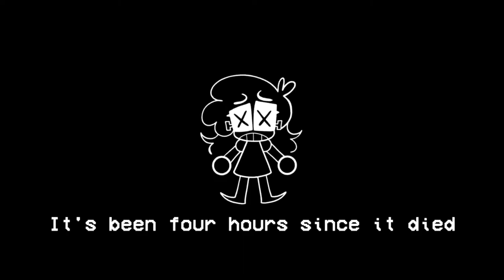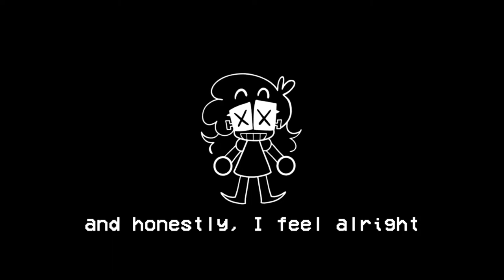WinterStar - storm (atsuover) ft. Ken Shippai (UTAU Cover)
Aight, I have not made a UST from scratch that ended up being a very good UST! Seriously, go check out Atsuover, she makes amazing videos. Stream her Music!

~ CREDITS ~
Original Song by Atsuover
UST by WinterStar
Ken Shippai belongs to Lasaillax